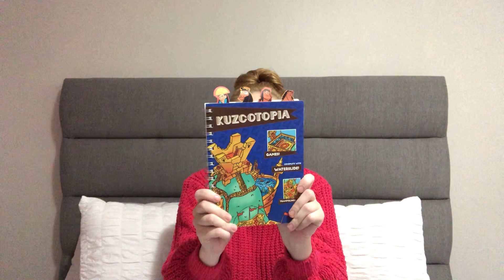Mickey Loot B Ticket Box Unboxing | Disney Subscription Box